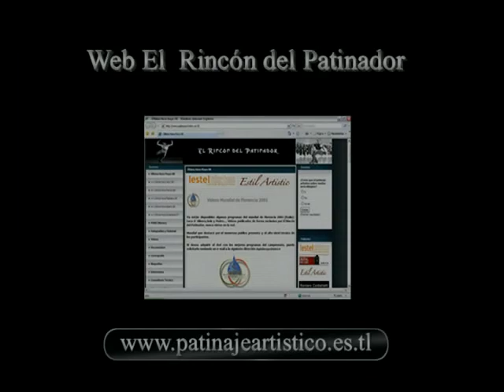Sonia Traversa.SP.Mundial 2004.